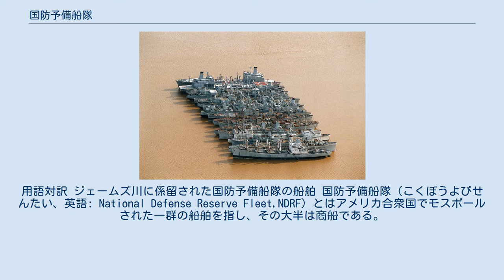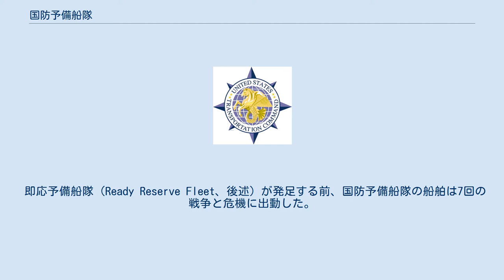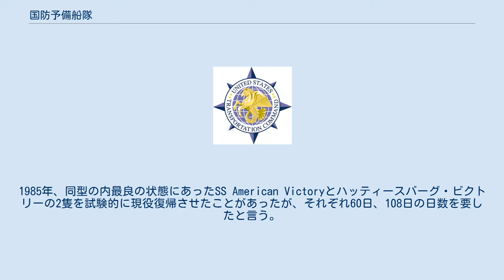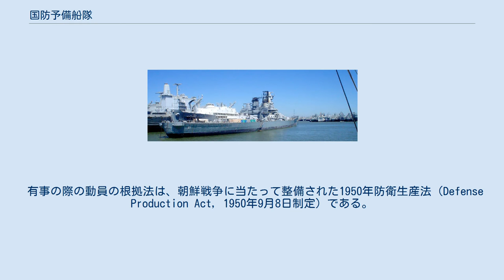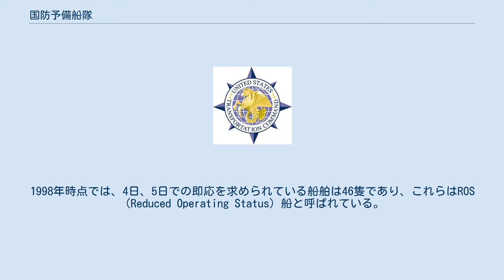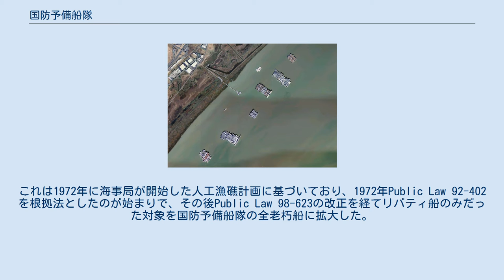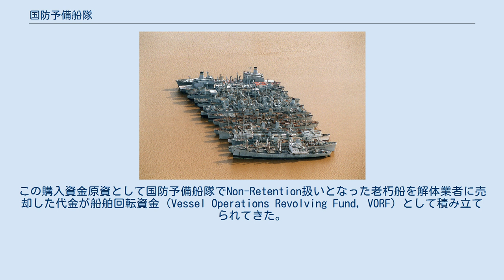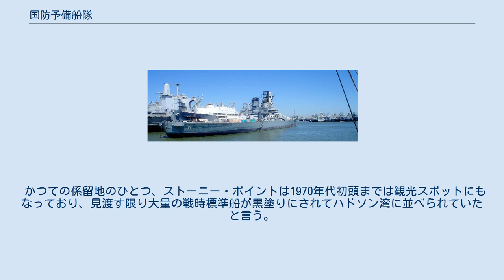国防予備船隊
用語対訳 ジェームズ川に係留された国防予備船隊の船舶 国防予備船隊（こくぼうよびせんたい、英語: National Defense Reserve Fleet,NDRF）とはアメリカ合衆国でモスボールされた一群の船舶を指し、その大半は商船である。
各船は20日から120日程度の日数で現役復帰することが可能であり、アメリカ合衆国が有事に突入した期間中に、軍用、或いは商船枯渇のような場合には非軍用に供される。
 本項では便宜上国防予備船隊の一部を構成する即応予備船隊についても説明する。
 国防予備船隊はアメリカ合衆国運輸省（U.S. Department of Transportation, DOT）の海事局（Maritime Administration, MARAD）により運営されており、国防予備船隊は艦隊（Fleet）の名を冠するものの、大部分を戦闘艦艇が占める合衆国海軍予備艦艦隊（United States Navy reserve fleets）とは異なる組織である。
 国防予備船隊の船舶は、次の3ヵ所、バージニア州フォート・ユースティス（ジェームズ川）、テキサス州ボーモント、カリフォルニア州サスーン湾の、指定された外港部のバースに係留されている。
以前は、ニューヨーク州ストーニー・ポイント、ノースカロライナ州ウィルミントン、アラバマ州モービル、オレゴン州アストリア、ワシントン州オリンピアにも係留されており、合計8ヵ所の係留ポイントを持っていた。
 かつてサスーン湾に係留されていた戦艦アイオワ。
現在はサンペドロの港へ回航され記念艦として展示されている。
 船隊の縮減により、サスーン湾の係留箇所は2010年に最も船齢の長い船舶が集まる場所となり、大半の老朽船の船体は有毒物除去処置の後、（リサイクルのため）テキサス州、カリフォルニア州、或いはアジアで解体される。
20隻のカリフォルニアの汚染されたモスボール船は2012年までに、続いて32隻が2017年までにリサイクルされる。
 国防予備船隊の法的枠組は、1940年代に構築されたものを基本に改正を重ねて長い間運用されてきた。
 海事局（当時は商務省の傘下であった）には次の2つの権限が付与された。
 国防総省の海上輸送計画に基づき民間商船を徴用、管理する権限 国防予備船隊の管理権限 1の法的根拠は1936年商船法510条(i)であり、第2の権限は1946年商船売買法が根拠となる。
 国防予備船隊は1946年、この商船売買法（Merchant Ship Sales Act）11章に基づいて組織され、国防と有事対応のために船舶を保管することを目的とした。
第二次大戦時にアメリカは戦時標準船を大量に建造したが、戦後はこれらの船舶の大半は余剰となっており、本制度の下に組み込まれて保全管理することになった。
 なお、1946年商船売買法は関連細則が46年商船売買法連邦規則集（46CFR）として定められている。
 船隊規模のピークは1950年で、国防予備船隊は2,277隻の船舶が在籍した。
 即応予備船隊（Ready Reserve Fleet、後述）が発足する前、国防予備船隊の船舶は7回の戦争と危機に出動した。
 朝鮮戦争では540隻が軍隊輸送を支援するため動員された。
当時は世界的な船舶不足で、1951年から1953年までは600隻以上が北欧への石炭輸送とインドへの穀物輸送に使用された。
 1955年から1964年までは、別の600隻が農務省のため、穀物保管のために使用された。
 1956年のスエズ危機で同運河が封鎖された際にも船舶不足が生じ、223隻の貨物船と29隻のタンカーが国防予備船隊から現役復帰した。
 1961年のベルリン封鎖の際には、危機対処のため18隻が現役復帰し、1970年まで使用され続けた。
 ベトナム戦争では172隻が使用された。
 1976年8月26日、運輸長官と海軍長官の間で合意覚書が取り交わされ、これに基づいて1977年2月14日、国防予備船隊の中に即応予備船隊が発足した。
法的にはCode Annotated Section 1744にてこの点に触れており、運輸長官の責任範囲が明示されている。
 運輸長官は海軍長官と合議の後、国家防衛のために価値ありとの結論に達し、保全を決定した合衆国政府の所有船について、即応予備船隊を含め、国防予備船隊として保全しなければならない。
 —  国防予備船隊の役割は上述のようにアメリカ政府所有船舶の保管や老朽船の系統的解...